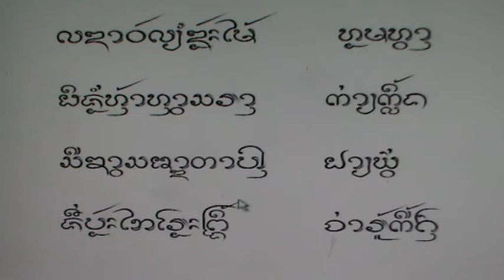56 ลดาวัลย์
กะโลงล้านนา ลดาวัลย์ โดย นายกิ้น.  สิงห์เคอาร์